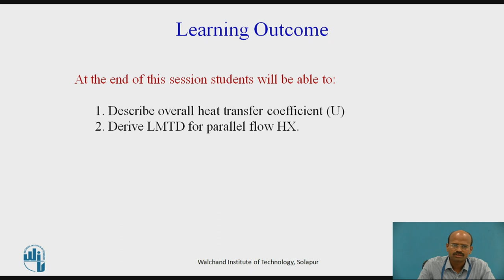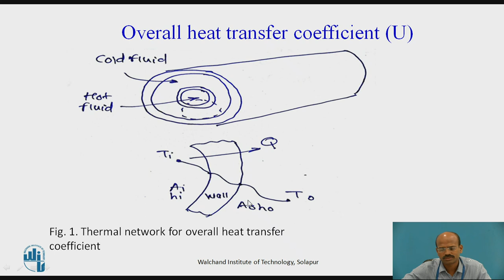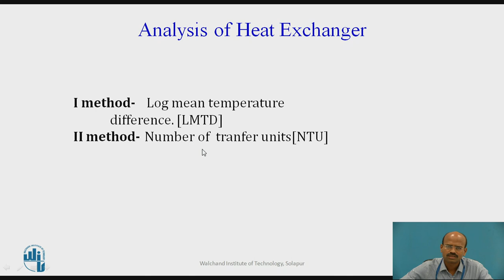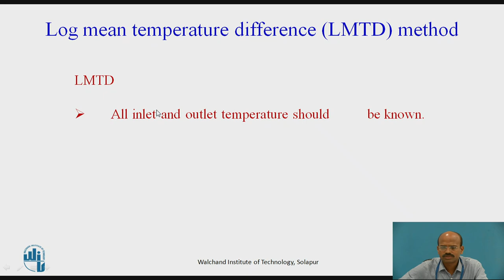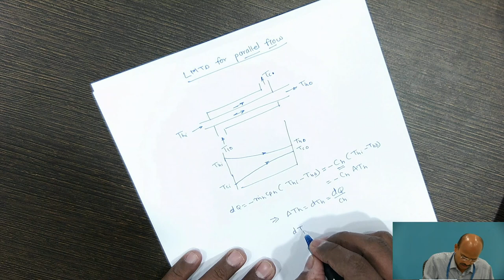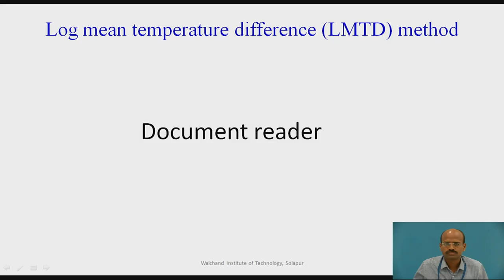Heat Exchanger Design using LMTD approach for Parallel flow